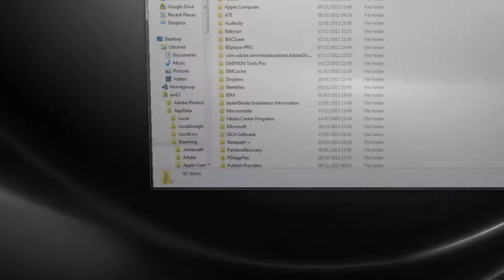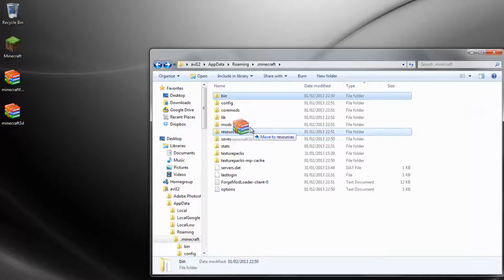Minecraft 1.4.7 - How to install Minecraft 3D Mod (OUTDATED)